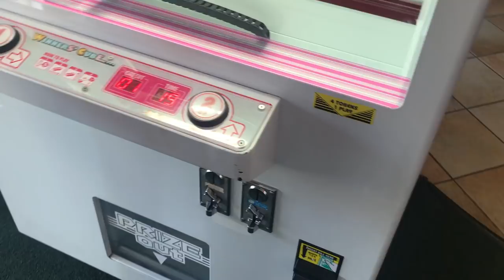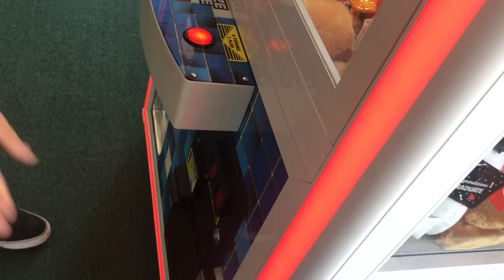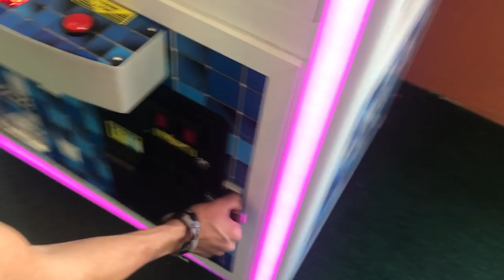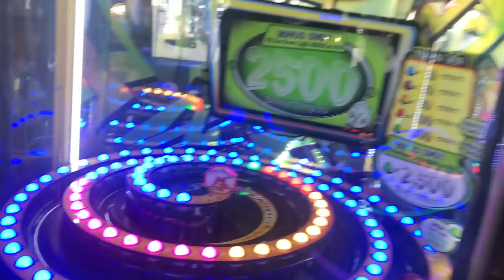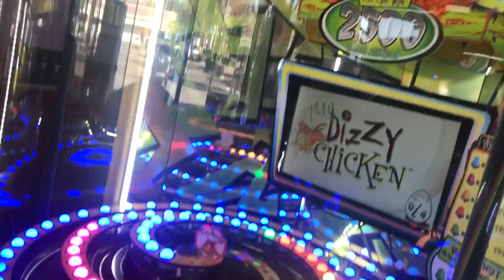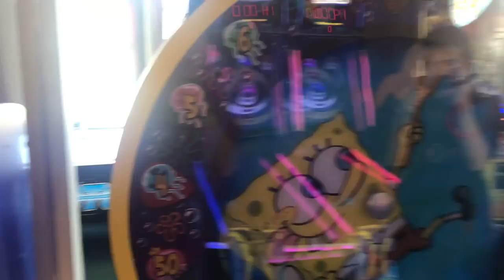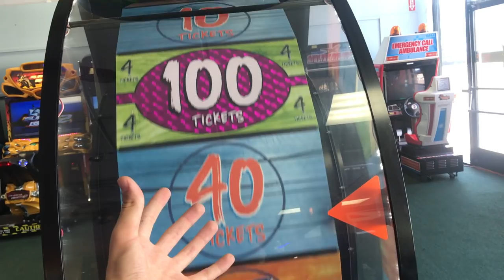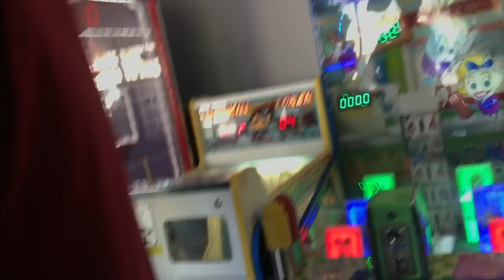Found an UNLOCKED Claw Machine! (FREE MONEY!!!!) | JOYSTICK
Here I find an UNLOCKED claw machine!!! Don't worry, I locked it up when I was done...would you have have stolen anything? I should have but it wouldn't look good on video :(